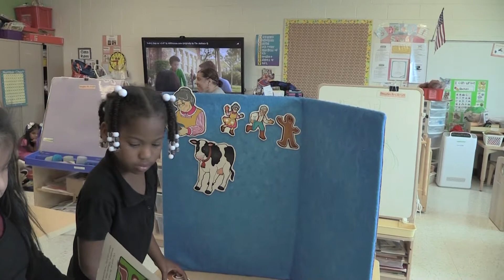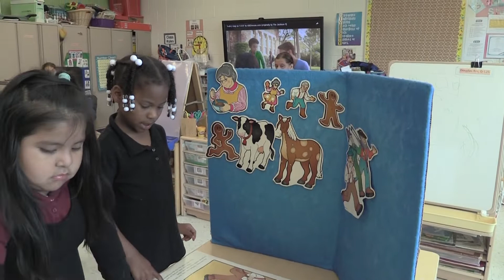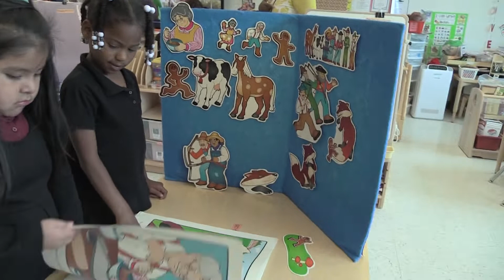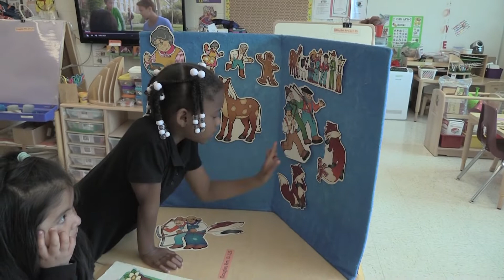The Gingerbread Man Story Play Flannelboard Retelling Ms. Douglas's Pre-K Class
Bridgeton, NJ Story Play Initiative.